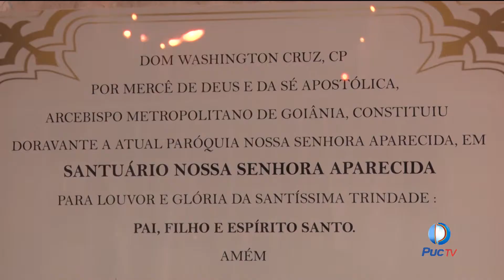Veja o momento de transição da Paróquia Nossa Senhora Aparecida